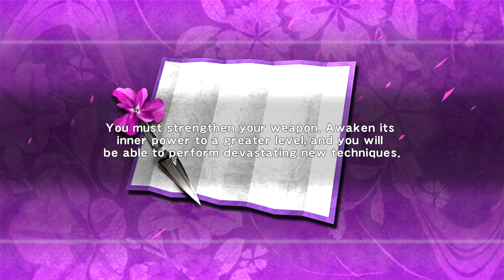Ninja Gaiden Sigma - Walkthrough | LongPlay - Part 2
Welcome back to my walkthrough of Ninja Gaiden Sigma

-Chapter 3: Skies of Vengeance

Sub if you're feeling nice :)